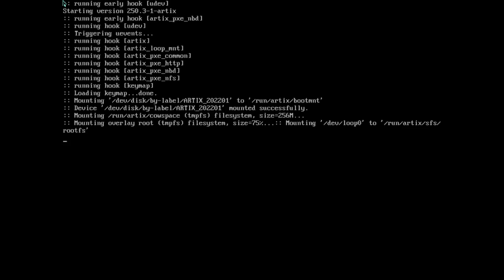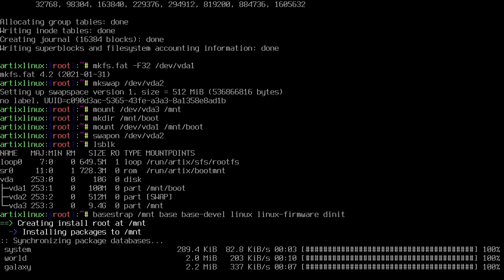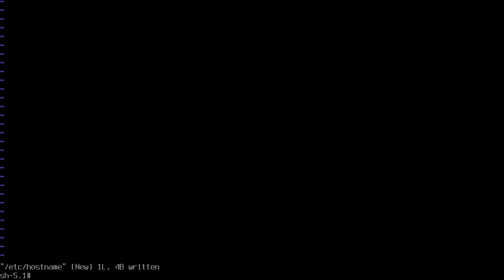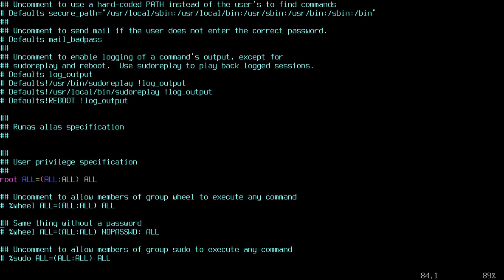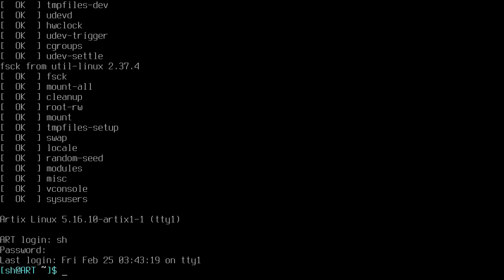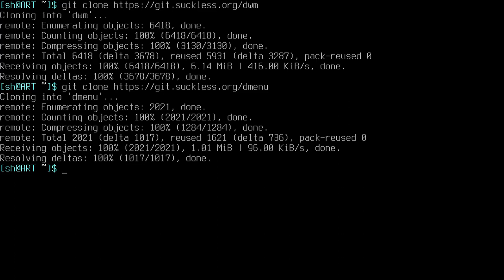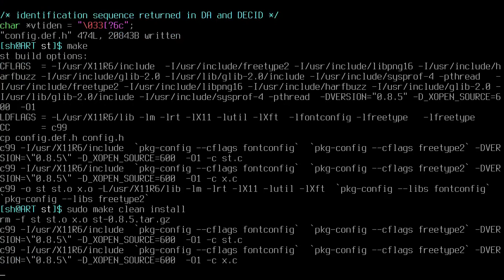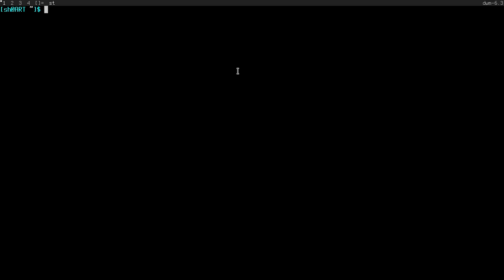[ASMR] Artix Linux Dinit and the Suckless Tools